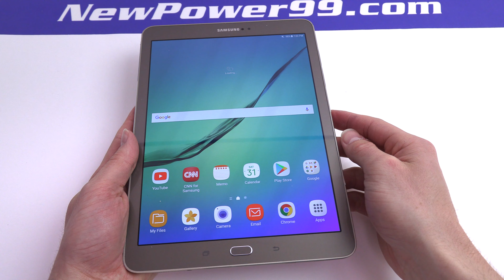How to Replace Your Samsung Galaxy Tab S2 9.7 LTE-A Battery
Complete Battery Replacement Kit from NewPower99.ca is available This video provides a step by step demonstration of the procedure for replacing the battery in your Samsung Galaxy Tab S2 9.7 LTE-A Tablet. The Installation kit contains a new high capacity battery, battery installation video, and necessary tools for battery replacement. Includes one year money back guarantee!